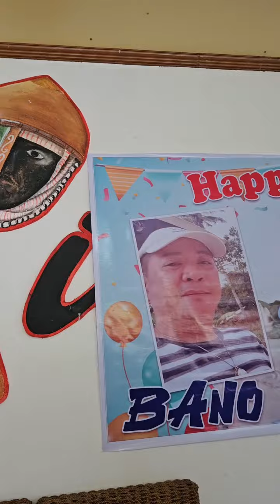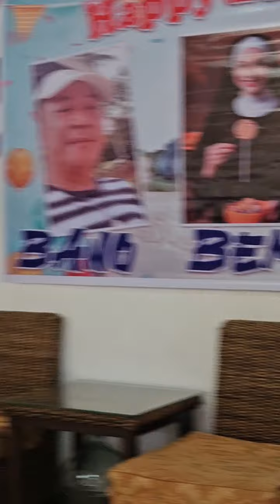happy birthday 🎂 Tiyoy Bano, Banban & BemBem